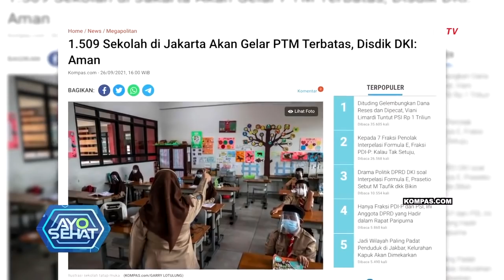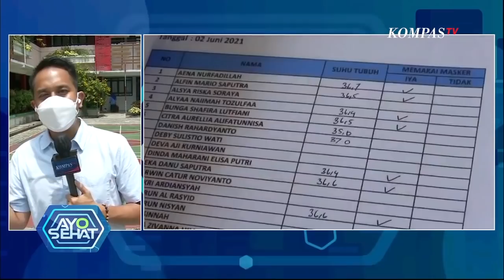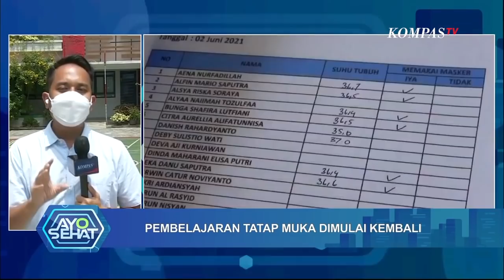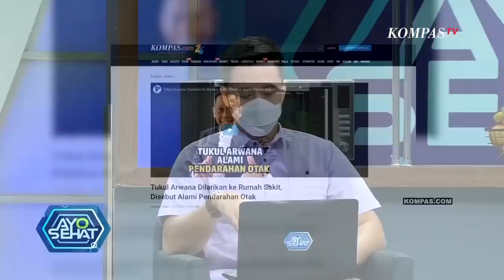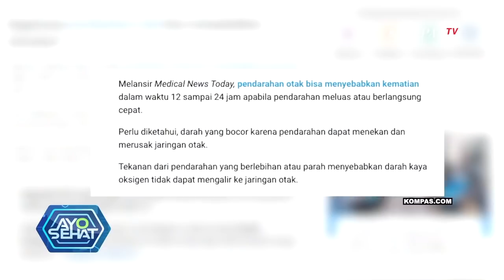Waspada Stroke Mendadak - Ayo Sehat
KOMPASTV - Dikutip dari medical news today, pendarahan otak adalah kondisi medis yang dikenal sebagai pendarahan intrakranial. Darah yang bocor dari pendarahan dapat menyebabkan kompresi, sehingga darah yang kaya akan oksigen tidak dapat mengalir ke jaringan otak.

Kurangnya oksigen pada otak dapat menyebabkan pembengkakan atau endema serebral,  yang jika tidak segera ditangani bisa mengakibat kerusakan pada jaringan otak.

Pendarahan otak sendiri, bisa diakibatkan oleh beberapa sebab, diantaranya, trauma atau cedera kepala, aneurisma serebral atau tonjolan di arteri otak, tekanan darah tinggi, kelainan pembuluh darah, penyakit hati, dan tumor otak.

Untuk informasi lebih lanjut tetap saksikan ayo sehat hanya di kompas tv.